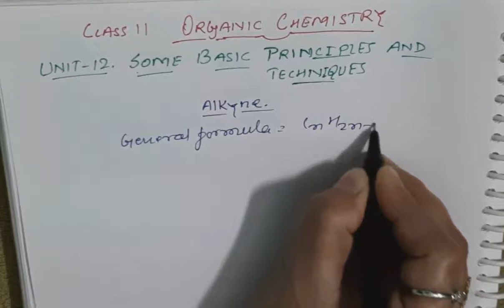Nomenclature of Alkynes|Naming Alkynes|Class 11 Chemistry|Unit 12 Some Basic Principles & Techniques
Nomenclature of Alkyne
Class 11 Chemistry
Naming alkynes
Unit-12 Some basic principles and techniques
How are alkynes named
What is the Iupac name of alkynes
How do you name a triple bond
What are the first 10 alkynes
IUPAC naming of Alkynes
IUPAC naming of alkyne
IUPAC nomenclature of unsaturated hydrocarbons alkenes and alkynes
iupac name of alkane alkene alkynes

🔹Iupac nomenclature of Alkanes videolink👇🏻

🔹Iupac naming of Cycloalkane👇🏻

🔹Class 11 Unit-12 Organic chemistry playlist link 👇🏻

🔹Class 11 Unit-12 Organic chemistry example solution ncert video link👇🏻